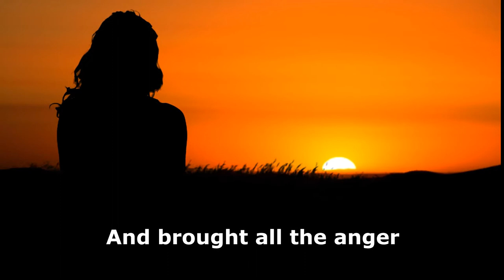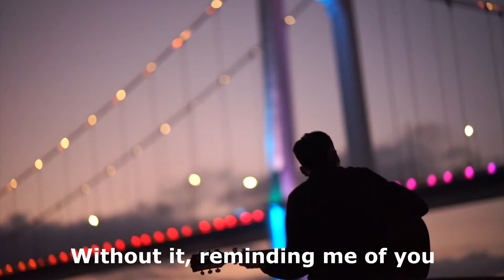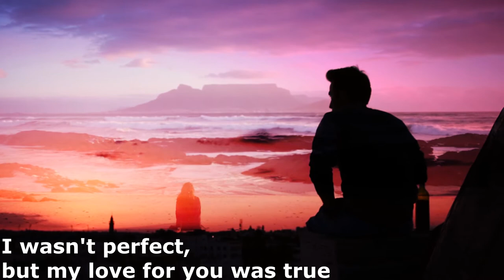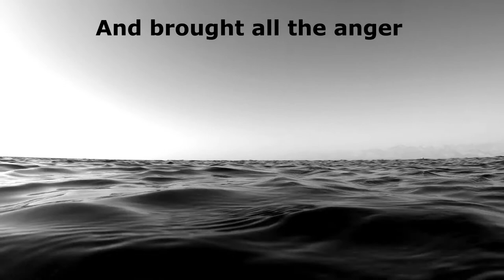John Powers - Before We Were Strangers (Lyric Video)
Before We Were Strangers. This is an original song written and performed by John Powers.